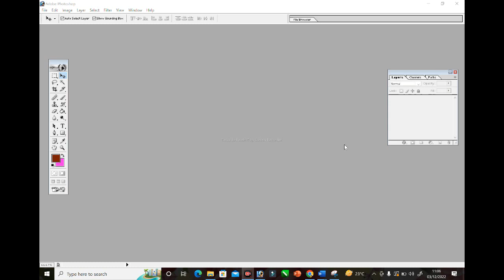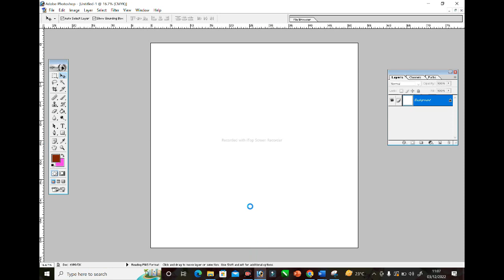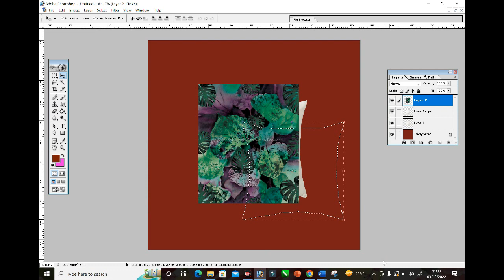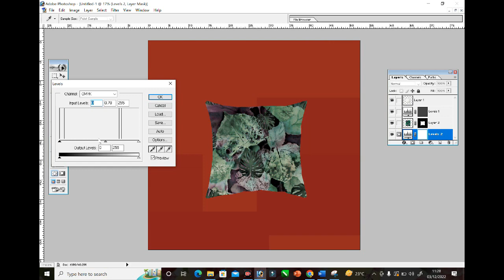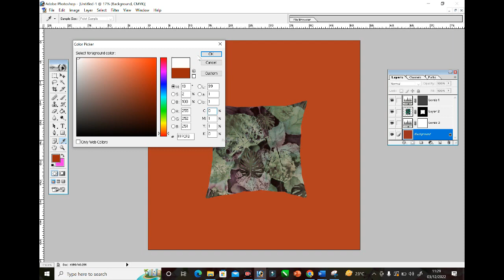Create Your Own Custom Pillow Mockups in Photoshop!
How do you make a pillow mockup in Photoshop?
How do you make a tire in Photoshop?